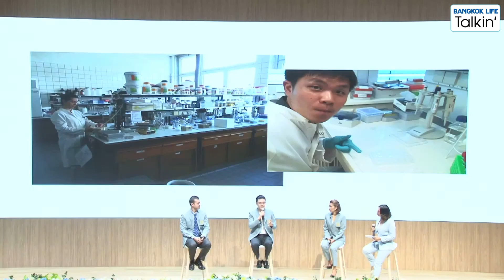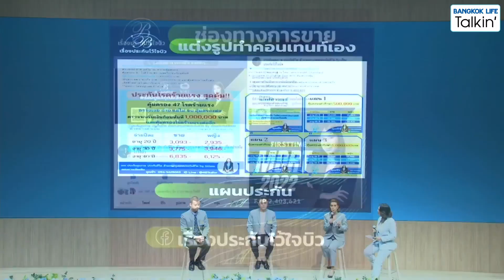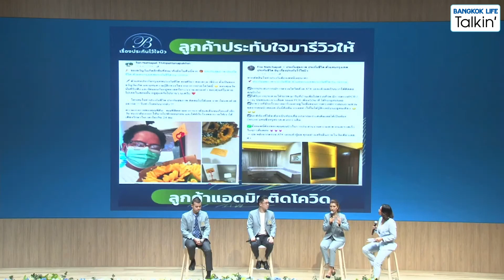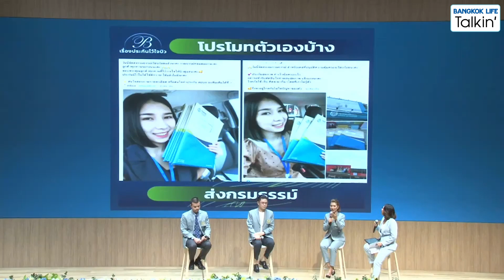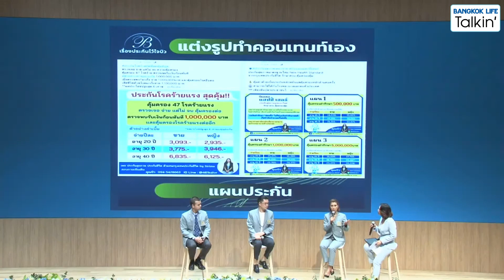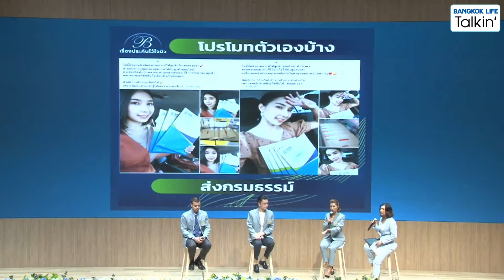EP.91 : "การทำงานแบบ Gen Y ติด MDRT ได้ด้วยสไตล์ตัวเอง"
“เป้าหมายเดียวกัน แต่วิธีการไปยังเป้าหมายแตกต่างกัน…‼️‼️‼️”

- จากความต่าง และความห่างของอาชีพในอดีต สู่อาชีพในปัจจุบันกับตัวแทนประกันชีวิตและที่ปรึกษาทางการเงิน - มีอะไรที่ต้องรับผิดชอบและจะต้องทำ
- MDRT คือรางวัลที่สะท้อนความเป็นมืออาชีพ แรงที่เราใส่ไปจะได้ผลลัพธ์กลับมาไม่ช้าก็ไว
- เป้าหมายคำว่า MDRT คือตัวตั้ง และผลักดันให้ไปถึงได้อย่างไร และทำไมคน Gen Y จึงมั่นใจใน MDRT
มาร่วมติดตามรับชมรับฟัง ประสบการณ์ในการทำงานสู่ MDRT กับ
คุณศิริมา คละสกุล คุณกฤติเดช ไอยราคม และคุณพงศ์ภวัน เศรษฐ์ธนันท์ 3 นักขาย GEN Y